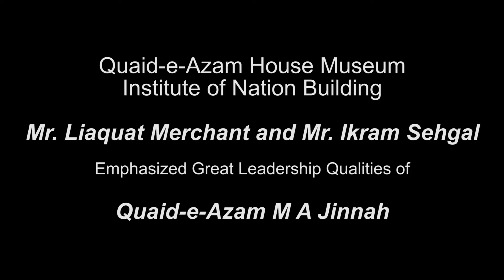Mr. Liaquat Merchant and Mr. Ikram Sehgal Emphasized Great Leadership Qualities of Quaid-e-Azam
Mr. Liaquat Merchant and Mr. Ikram Sehgal  stressed upon Great Leadership Qualities of Quaid-e-Azam for Kids to Follow